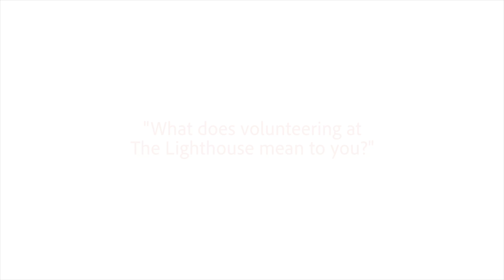Lighthouse Volunteer Appreciation 2019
Hear from some of our volunteers about what it means for them to volunteer at Lighthouse.